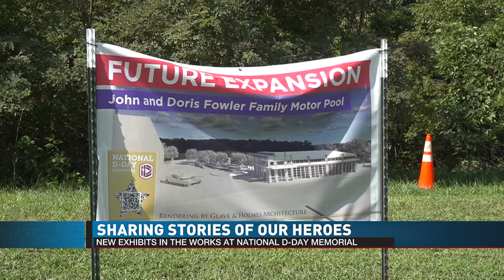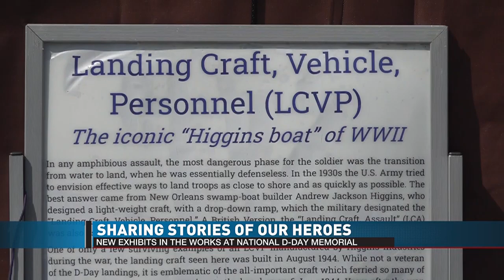D'Day Memorial Expansion